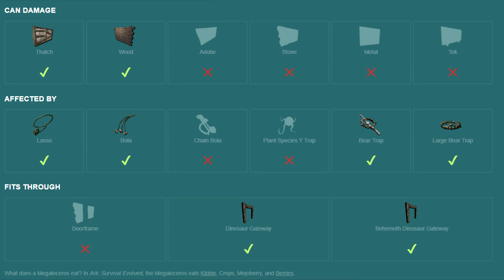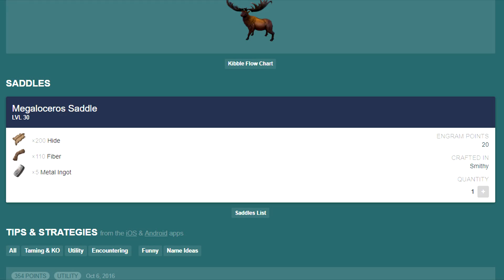Большерогий олень (Megaloceros) в АРК. Лучший обзор: приручение, разведение и способности в ark.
Из данного видео вы узнаете всю информацию о большерогих оленях в игре ARK: Survival Evolved. Я покажу как приручать оленя, расскажу какой корм нужен для их приручения, также разберем все его способности, разберемся что с него можно добыть и какие ресурсы хорошо добывает megaloceros, покажу как их разводить и многое другое.

Пишите в комментариях, на какую тему Вы бы хотели увидеть видео на моем канале.
Если тема будет актуальна — я сделаю видео по Вашему заказу!
Музыкальные композиции используемые в видео принадлежат и использованы по лицензии для компании Scalelab.